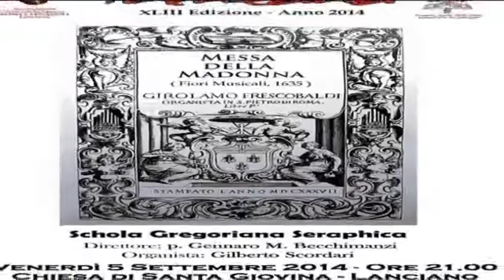Chiesa di SANTA GIOVINA di Lanciano - Estratto Messa della Madonna di Girolamo Frescobaldi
estratto dal Concerto organizzato dall'Associazione Estate Musicale Frentana alle Torri Montanare di Lanciano (Chieti)
Chiesa di SANTA GIOVINA di Lanciano. Estratto dal concerto, "Messa della Madonna" (Fiori Musicali, 1635) - GIROLAMO FRESCOBALDI - Schola Gregoriana Seraphica - Direttore: p. Gennaro M. Becchimanzi - Organista: Gilberto Scordari. Un appuntamento straordinario per il progetto di recupero e utilizzo dell'organo di SANTA GIOVINA (strumento costruito nella prima metà del Settecento attribuito a Giuseppe De Martino e restaurato nel 1999) con il Concerto Inaugurale della Masterclass per organo di analisi e prassi esecutiva, ( a cura di Annamaria Robilotta e Gilberto Scordari ), che vede la partecipazione della Schola Gregoriana Seraphica composta da cantori provenienti dalla Cappella Musicale Costantiniana della Basilica romana dei SS. XII Apostoli, diretta da p. Gennaro Maria Becchimanzi, dell’Ordine dei Frati Minori Conventuali, Maestro di Cappella della Basilica dei SS. XII Apostoli e di Gilberto Scordari, organista accompagnatore dei Pétits Chanteurs Limousins, del coro Altitude e della Mâitrise della Cattedrale di Strasburgo e docente della master class per organo di Lanciano, nell'ambito dell'EMF 2014